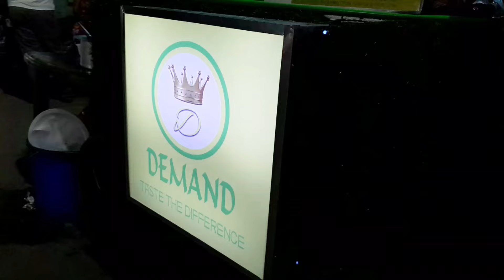বেহালার চমক 60/-Cheapest Shareable Combo in Kolkata। Vakti fish fry ,Rose momo।Behala Street food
Hello guys today I am going to introduce you new food card in Behala this state food store is brand new on road side you can watch video through my channel on youtube you are getting various cheap combo food in this store.  Moreover, they have various other food available. All the food prices are very cheap and delicious. I have presented all the information to you through the video.

food card name - demand

phone number
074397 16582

Follow me and social media Facebook

cheapest combo in south Kolkata

best cheapest combo
nonveg combo
best fish fry in Kolkata
cheapest street food in Kolkata
its vlogger life
Indian Street food
cheapest momo in Kolkata
Kolkata famous fish fry
rose momo recipe
Kolkata cheapest Street food
cheapest Street food in south Kolkata
cheapest street food in India
street food
best Street food in Kolkata
famous fish fry in Kolkata
Indian Street food
street food Kolkata vlog
cheapest food in Kolkata